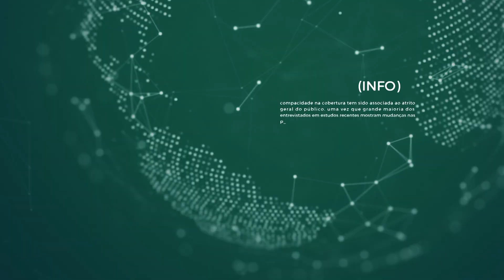Incêndio atinge fábrica de vacinas na Índia | 21/01/21 [CC]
BOJ21PG013I_2101